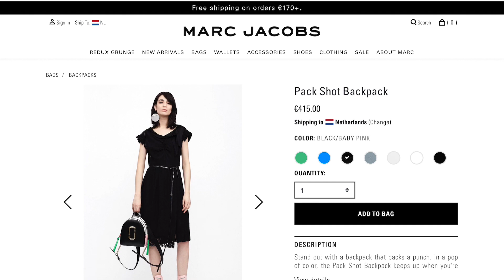My New Marc Jacobs Bag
You can also find me on:

Filming Gear:
Canon 77D with Canon 50mm 1.8 lens
Shure SM58 Mic with iRig Pre